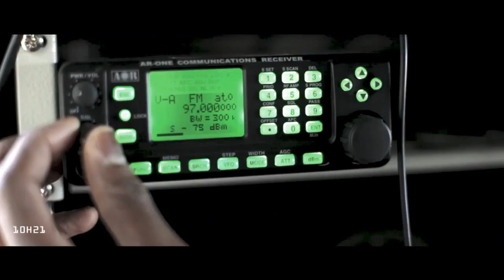Armée de Terre | Film de l'armée 2012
Yo, on se retrouve aujourd'hui pour un petit partage d'une vidéo créer par l'Armée de Terre française pour le recrutement, très belle vidéo !